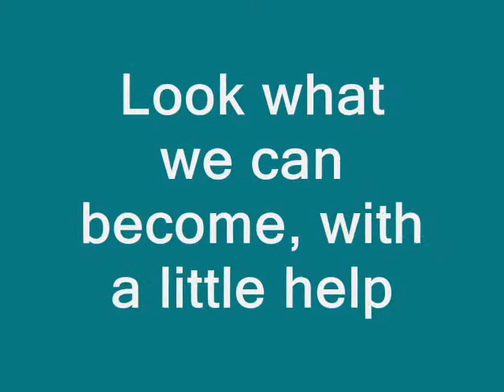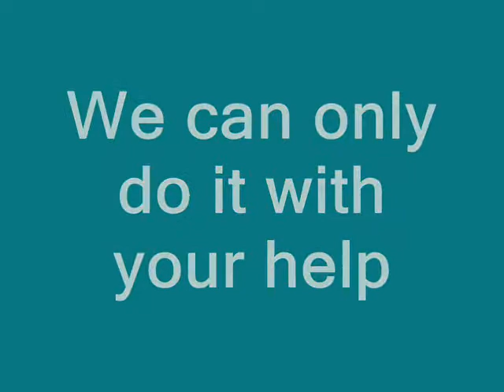With your help, look what we can become....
These Cocker Spaniels are all from Columbus Cocker Rescue, a 501(c0(3) Non~profit organization.  All of these wonderful furkids have been in the rescue's care.  These cockers are a few from the last 12 months.  A few are still current, & some are within the last 12 months, and all are happy, safe and loved.  Please consider rescue adoption, or helping in any way you can.  to find out more.